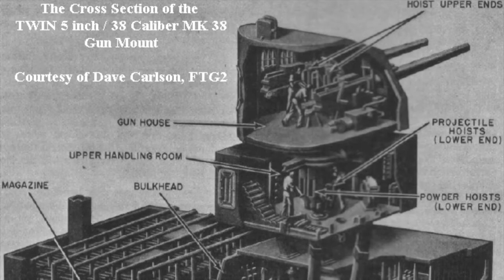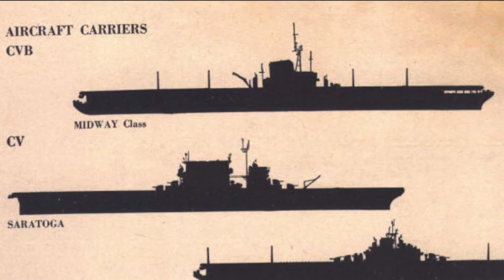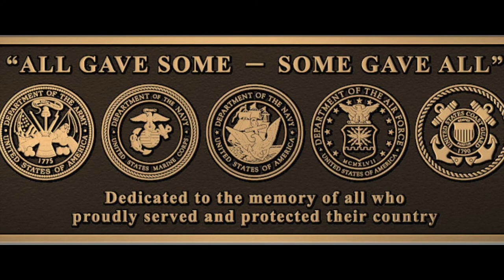Hearing the Stories of a World War II Veteran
Sorry for the long video but the information was just so great that I could not bring myself to shorten it.

This was a personal Interview with my grandfather who is a WWII Vet and Some of his experiences during the war. I just thought my channel would like hear his stories.

If you would like to see my photos or help support my travels with buying a Bumper sticker please check out